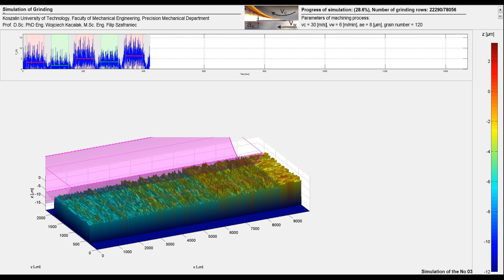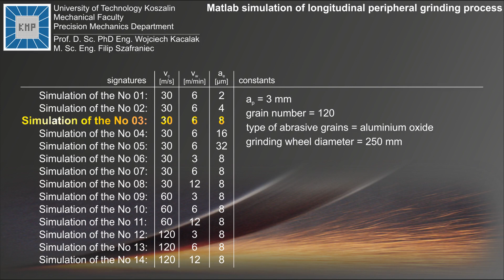(No 03) Matlab Simulation of Grinding Process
Simulation of longitudinal peripheral grinding process ver. 14.0 with parameters:
depth of cut ae = 8 µm
wheel velocity vc = 30 m/s
workpiece of table speed vw = 6 m/min
width of grinding ap = 3 mm
grain number = 120

Grinding application made in MatLab (R) by:
Koszalin University of Technology, Faculty of Mechanical Engineering,
Precision Mechanics Department, Poland.

Prof. D.Sc. PhD Eng. Wojciech Kacalak, M.Sc. Eng. Filip Szafraniec

Recommended resolution of display 1080p (1920x1080 points), Matlab simulation data and further information available on request.